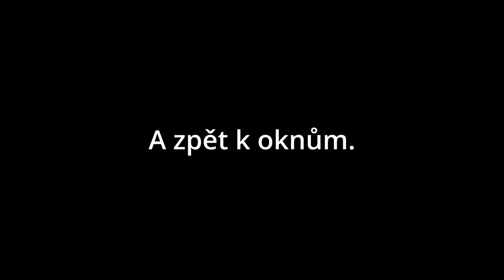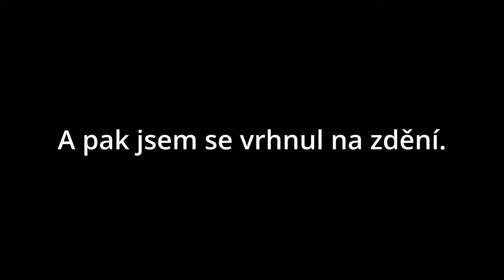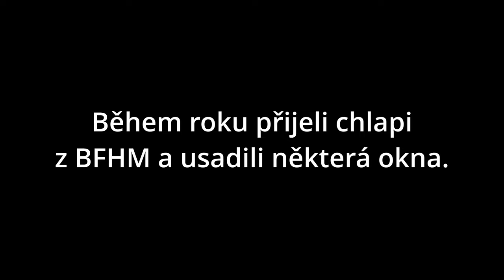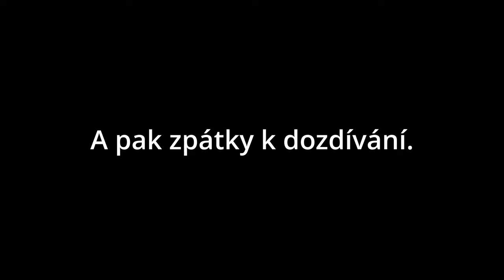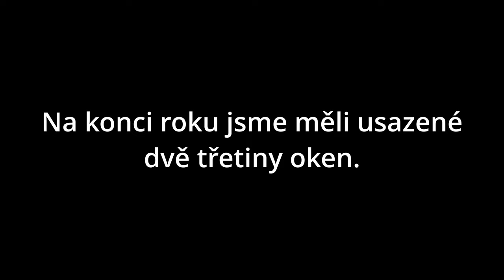Rekonstrukce 2023: Od katastrofy SVÉPOMOCÍ k domu snů (snad)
Na začátku roku 2023 jsem se po roce běhání a zařizování konečně naplno zapojil do rekonstrukce. Hromada věcí se stihla a spousta nestihla, ale tu cestu jsem si ten rok rozhodně užil. Všechno se do jednoho videa nevejde, takže ostatní práce z roku 2023 uvidíte v dalším videu.

Omlouvám se za kvalitu videa, ale originální záběry v plné kvalitě bohužel mám na disku, který je nefunkční a oprava je dost drahá, takže až budou peníze navíc, tak udělám reupload ve větší kvalitě.

Velké poděkování skupině Neffex za možnost použití jejich hudby ve videu:
Chasing - NEFFEX

Kapitoly:
00:00 úvod
00:23 nová okna: bourání
01:16 práce na zahradě
01:37 zpátky k oknům
02:30 nová okna: zdění
03:17 nová okna: usazení
03:37 trochu uklízení
04:11 a zase to zdění
05:06 na konci 2023